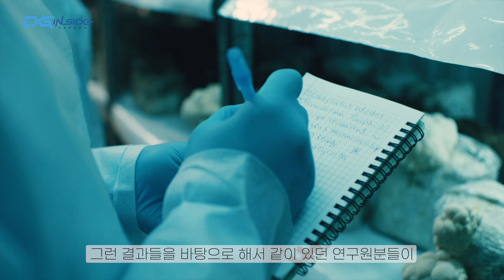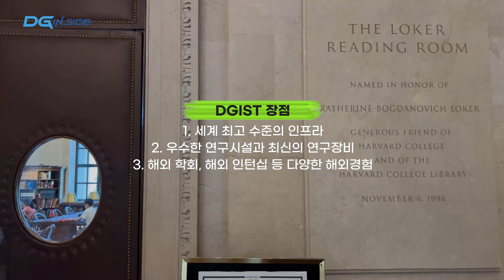연구에 큰 밑바탕이 된 기회가 많았다?! [디지인사이드 Vol.7]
DGIST 졸업생을 들여다보다!
"DGINSIDE 디지인사이드 EP.7"
- 연구에 큰 밑바탕이 된 기회가 많았다? -

제가 연구하고 있는
에너지 하베스팅 기술과
생체 삽입형 전자장치 개발 연구들을
지속적으로 수행해서 일상생활에서 볼 수 있는 것이
제 연구의 목표입니다. 💙

본인이 수행했던
연구의 포커스를 맞추기 보다
연구원에서 수행을 하는 연구에
어떻게 기여할 것 인지를
강조하는 것이 중요합니다. ✨